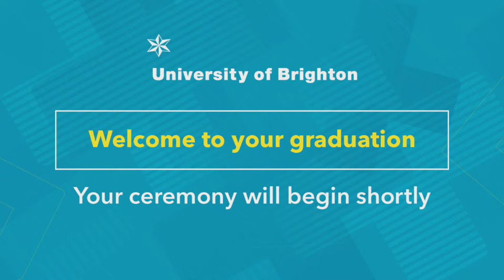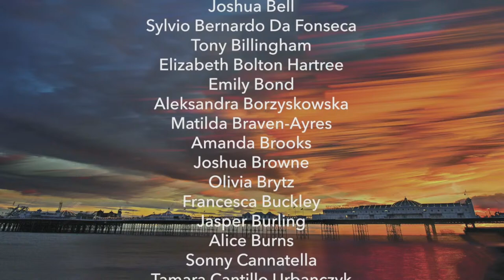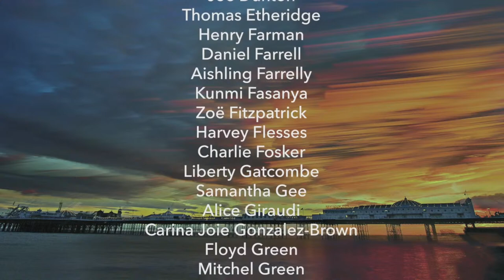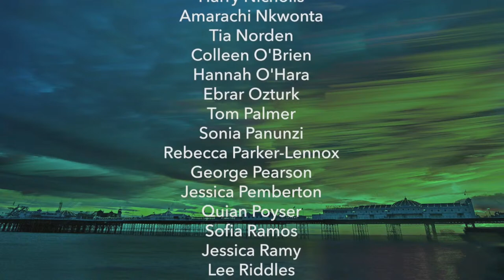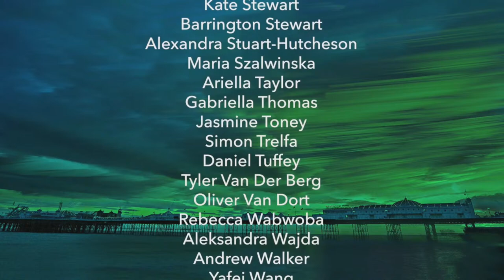Ceremony 8 School of Media and Brighton Film School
Congratulations! You can find ongoing advice and support, as well as skills, events and resources on our Graduate Futures

We offer a range of benefits and services to our alumni worldwide, and provide a point of contact between former students and the university, helping you keep in touch with the university as well as with each other.